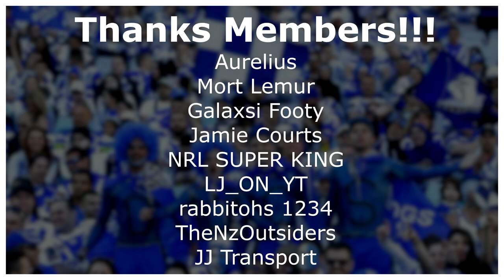INTENSE ENDING TO MELBOURNE STORM VS BRISBANE BRONCOS ON RLL4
The Melbourne Storm take on the Brisbane Broncos in round 11 of the 2023 NRL season and that's the game we are playing today on Rugby League Live 4. I'm using Adam Reynolds, Reece Walsh, Selwyn Cobbo, Kotoni Staggs and the Brisbane Broncos and we are looking to take down Cameron Munster, Nick Meaney, Harry Grant, Jahrome Hughes and the Melbourne Storm. This was a great game of RLL4 so enjoy